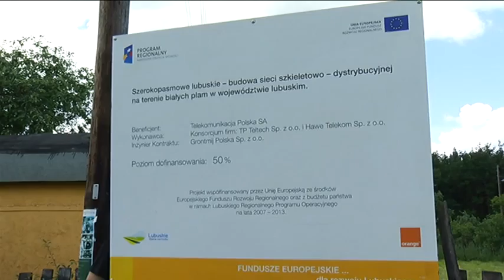Podsekretarz Marek wójcik odwiedził lubuskie